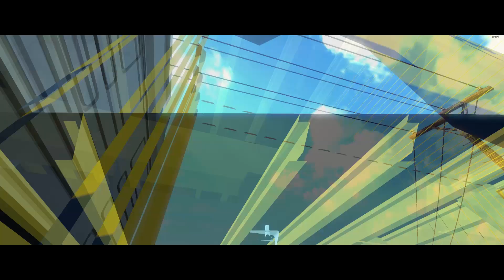Euro Truck Simulator 2 - MAN F2000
| Изтегляне на файла(Download links)
▬▬▬▬▬▬▬▬▬▬★ஜ۩۞۩ஜ★▬▬▬▬▬▬▬▬▬▬

Разархивирате архива и го слагате в МОд- папката на ETS2...

▬▬▬▬▬▬▬▬▬▬★ஜ۩۞۩ஜ★▬▬▬▬▬▬▬▬▬▬

Keep safe 😎